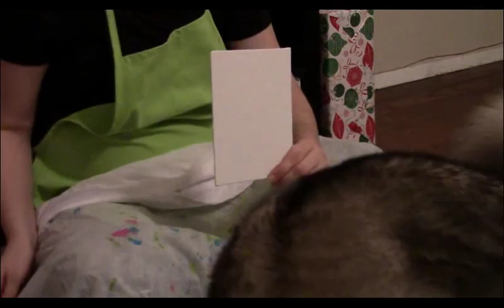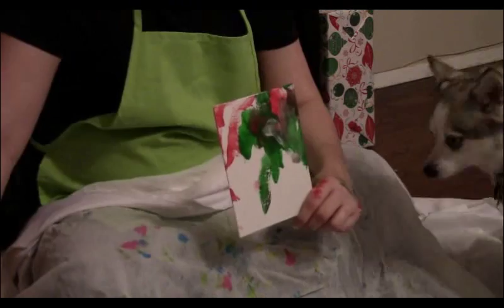Fays Canvas Corner "Yuletide"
Better late than never, here's a special gift from Fay to celebrate the holiday season.

About: Fay is an Alaskan Klee Kai (AKK for short). The Alaskan Klee Kai is a spitz type breed of dog, developed in the 1970s to create a companion sized dog resembling the Alaskan Husky. The AKK are recognized by the American Rare Breed Association (ARBA) and United Kennel Club (UKC). For more information about this wonderful breed of companion, please

We used crayola toxic-free paint. No puppies were harmed in the making of this video.

Item Status: This painting has been sold.